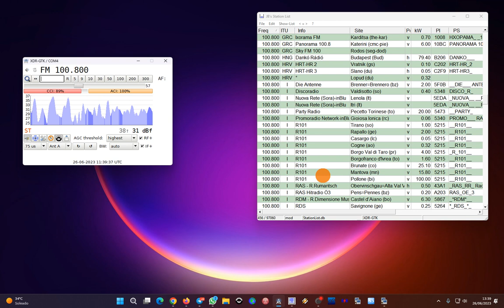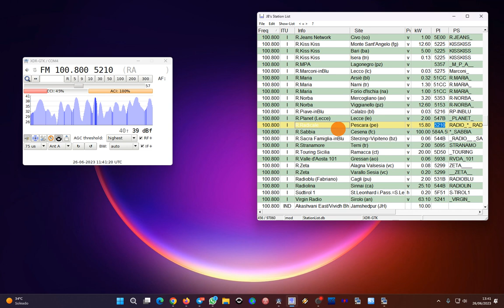Sporadic-e 100.8 Radio Radicale, Pescara/San Silvestro (Italy) - Baeza (Spain) 1579 km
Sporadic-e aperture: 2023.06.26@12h